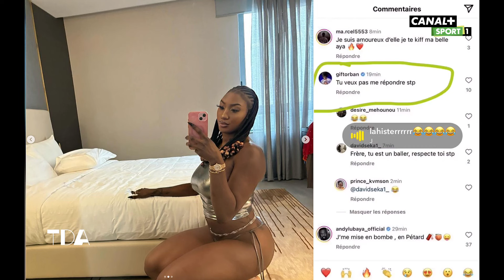Les Afros d'Isaac !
Isaac Macauley vous propose les images insolites des jours précédents sur la planète sport. Rigobert Song, Victor Osimhen ou Francis Ngannou sont au programme cette semaine.

Diffusé dans TALENTS D'AFRIQUE, le lundi 4 mars 2024